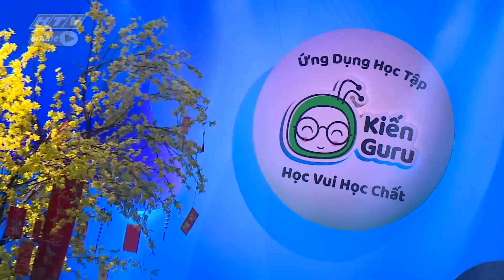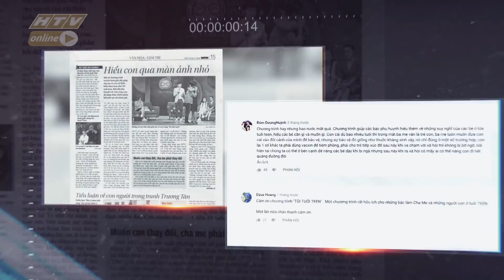TÔI TUỔI TEEN | Trái quan điểm, Anh Đức và Huỳnh Lập tranh luận không hồi kết | TTT TẬP 13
"Tôi Tuổi Teen" phát sóng 21g, thứ bảy hàng tuần trên HTV7

Đây là một trong những chương trình truyền hình đầu tiên dành cho tuổi dậy thì, đề cập bao quát các vấn đề cả về kiến thức, tâm lý lẫn giải trí.

Thông qua sự dẫn dắt của MC Trấn Thành cùng các khách mời nổi tiếng, với sự tham gia của các cặp mẹ - con hoặc cha - con (độ tuổi của con từ 13 - 18 tuổi) sẽ là cầu nối giúp các gia đình có thể thấu hiểu, gắn kết và san sẻ tình yêu thương, thông điệp rộng rãi đến với khán giả.

Chương trình được kết hợp bằng 2 mảng màu chính: Quiz và Talkshow với giải thưởng lên đến 30 triệu đồng.

Cú pháp tìm nhanh chính xác: "HTV TTT" hoặc "HTV TTT Tap XYZ".
HTV TOI TUOI TEEN | HTV TTT #13 FULL | 25/1/2020